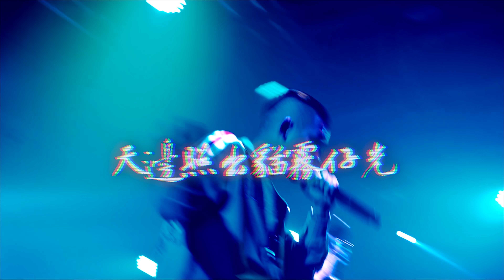草屯囝仔 Caotun Boyz - 為此時而唱 Sing for This Moment (Official Music Video)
《為此時而唱》

「萬事起頭難，遇到困難別輕言說放棄，因為我們永遠猜不到下一秒會發生什麼事」，人生在面臨低潮、挫敗，甚至是犯錯、黑暗面後，都能積極面對那全新未來，歌詞唱著「我講過！我曾摔過！我發誓落，這世人要把失敗打倒退！要和成功同進退！」無論如何都是朝著目標打拚下去。

草屯囝仔 首張創作專輯《貓霧仔光》
各大數位平台全面發行

＿Song Credit＿
詞 Lyricist | 陳樞育、李明倉
曲 Composer | 陳樞育、李明倉
製作人 Producer｜DJ Chronic 陳建豪
編曲 Arranger｜DJ Chronic 陳建豪
錄音/混音Recording Engineer/Mixing｜DJ Chronic 陳建豪

天邊照出貓霧仔光 滿腔熱血跟著鼓聲撞
澎湃的歌聲 吾心裡浮出激動的形影

唱著歌 這馬徛踮遮 跳脫過去的形影
當我力挽狂勢 實踐講過的話
戰鼓隨吾打出聲 當吾衝破九霄天
滄桑過往如雲煙 寒天凍地煞嘛會開滿遍地花
吾從來袂講放棄 為此時而唱展出阮的氣魄
阮共靈魂灌踮歌 用生命唱出阮的聲
臺腳掌聲四界響 只有此時我才會認出我到底是啥

當摔落萬丈深坑 有啥人伸手講話
命運總是轉踅  吾立志打遍天地
走踮英雄之路  我從無靠山
體會亡命之道  我袂講孤單
我的日記寫著立志用意志唱共上懸坎
阮的傳奇寫做傳記正表示阮徛佇上懸等
故事延續 閣猶未結束 阮佈局
繼續 設局 局勢逆轉氣勢直逼天際蒼穹
心定穩如 四大金剛
阮的形影雲蹤宛如 四散金光
眼神凌駕四方 霸氣掀起塵封
如今的我 過去煞是受盡滄桑
無需要恁來做決定 無需要恁來做斷定
只需要 雙手攑起來的恁
只需要 這片威震全場的景
我講過 我捌摔過 我咒誓落
這世人欲共失敗拍倒退
欲和 成功仝進退 倉欸

＿Video Credit＿

Ego production
影像｜賴禹諾
製片｜廖璿緁
攝助｜皇名

＿特別感謝＿
錫口武財殿義心壇
南港神將社
草鞋墩朝玄會
G.K.高偉庭
攝影器材｜LensBank鏡頭銀行
Ks凱晴創意影像工作室